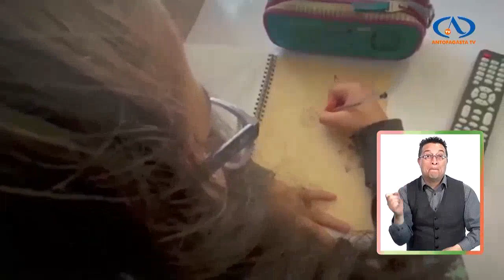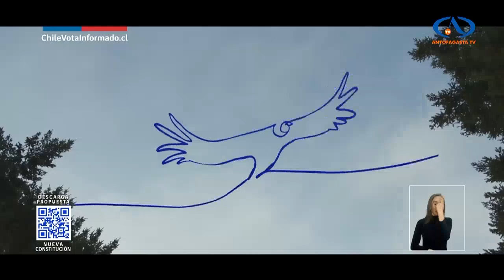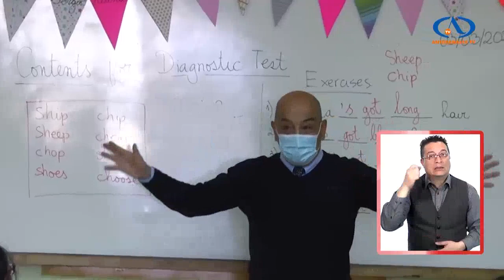Entrevista con doctora Marcela Monje, jefa Áreas Pediátricas Hospitalarias UC Christus